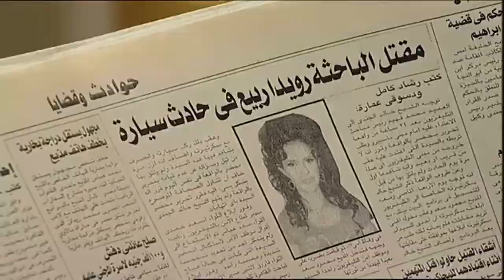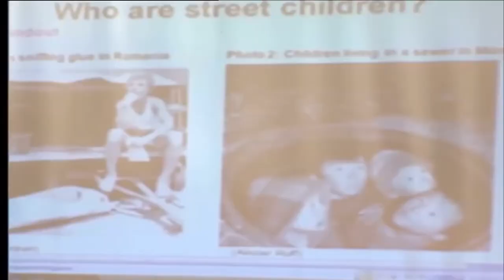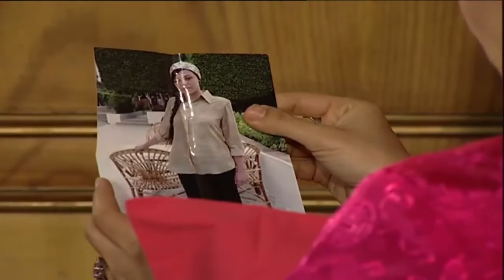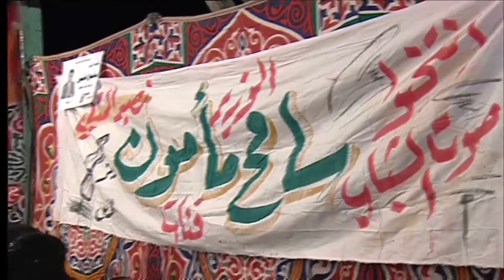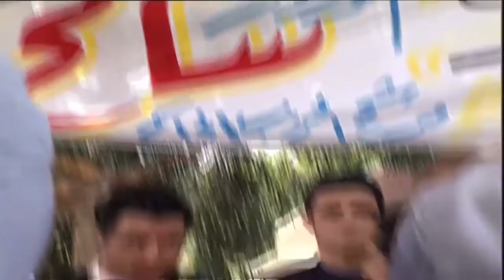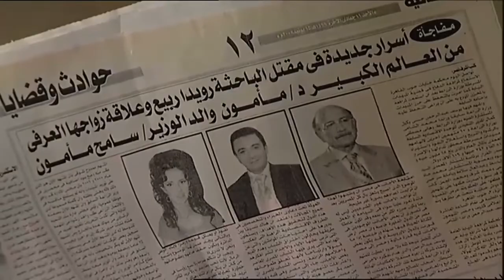مسلسل بنت من الزمن ده بدون فواصل" الجزء السابع" 🔥 بطولة داليا البحيري، باسم سمرة، هالة فاخر